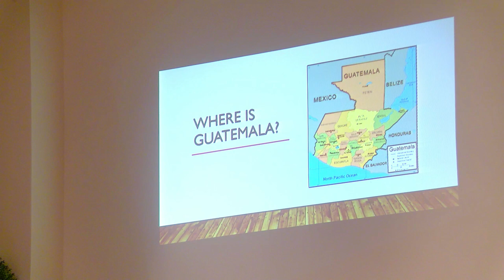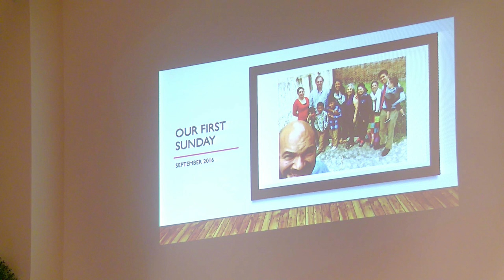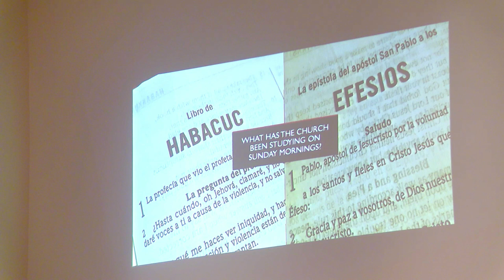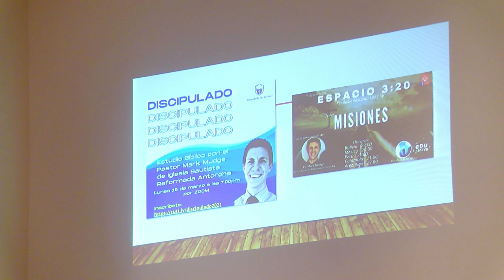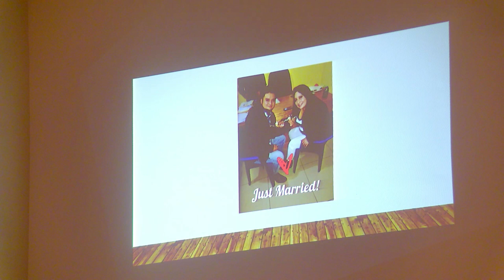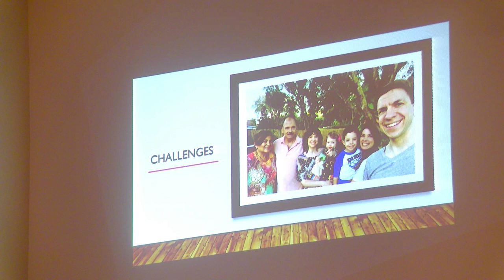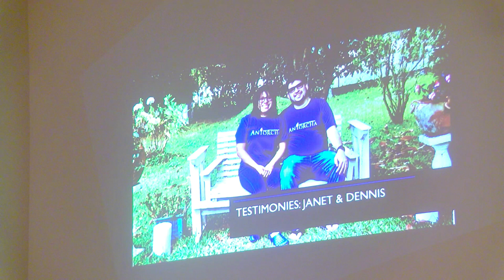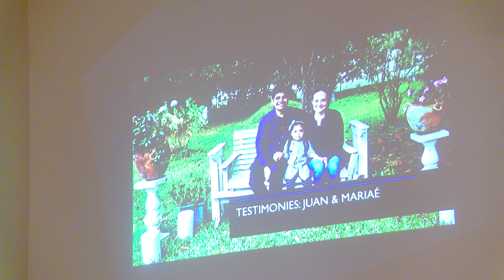2021 Guatemala Update